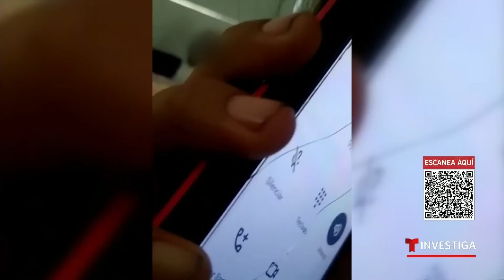Tuvieron que huir tras denunciar abuso de La Luz del Mundo | Noticias Telemundo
Video oficial de Noticias Telemundo. Mientras está por iniciar el juicio de Joaquín Naason García, siguen apareciendo nuevas acusaciones en contra de su iglesia. Jesúa y Sara eran seguidores del culto en México hasta que descubrieron el abuso de su hija. En ese momento sus vidas cambiaron.